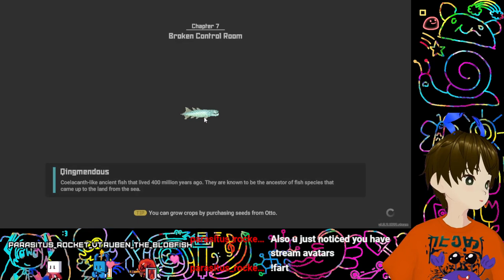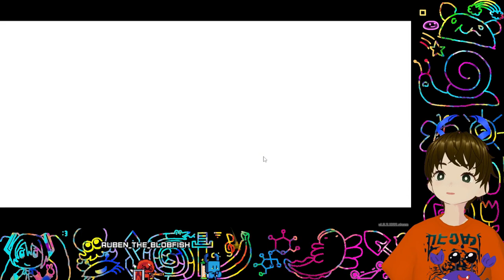Dave the Diver (Part 15)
In this VOD, Dave saves a tree.